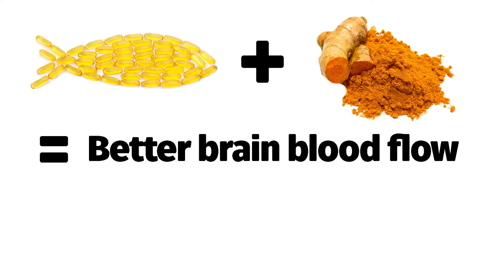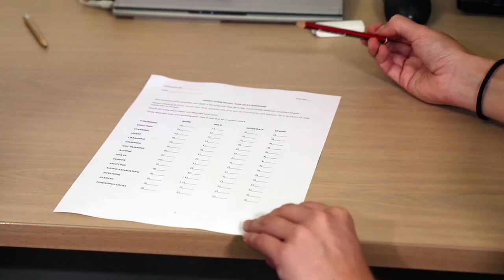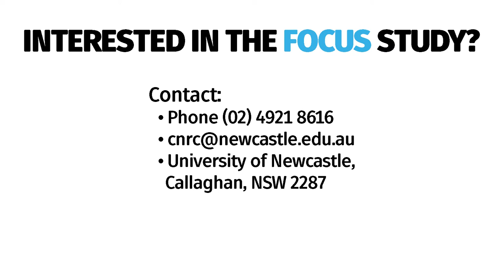FOCUS study recruitment video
Recruitment video for the UON Clinical Nutrition Research Centre's Fish Oil and Curcumin Study, (FOCUS).
Video produced by UON Research Services, December 2017.